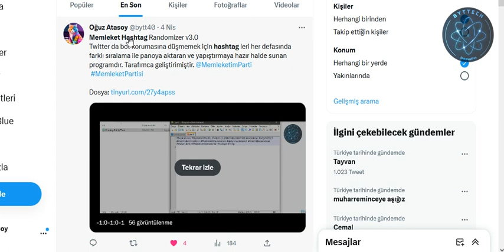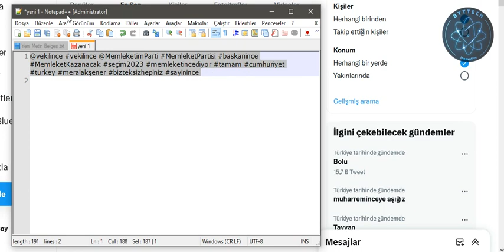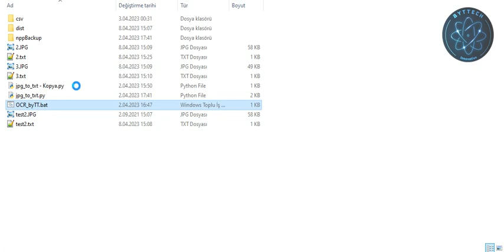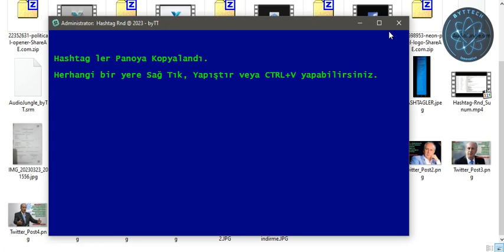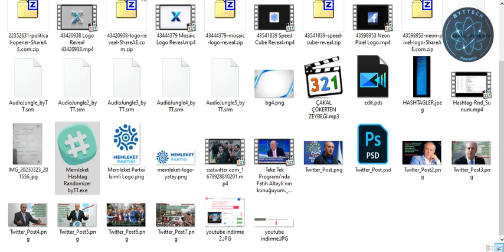Memleket Hashtag Randomizer v3.0 | Nedir / Ne Değildir | Nasıl Çalışır ve Ne İşe Yarar ?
Memleket Hashtag Randomizer v3.0
Twitter da bot korumasına düşmemek için hashtag leri her defasında farklı sıralama ile panoya aktaran ve yapıştırmaya hazır halde sunan programdır. Tarafımca geliştirimiştir. @MemleketimParti